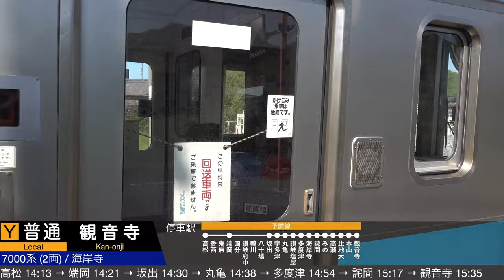4K / JR四国 特急 しおかぜ、いしづち、しまんと、南風、快速 マリンライナー・サンポート 八十場, 金蔵寺, 海岸寺, 讃岐塩屋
JR四国 特急 しおかぜ、いしづち、しまんと、南風、快速 サンポート・マリンライナー、貨物列車の高速通過集です！

四国でEF210形が観れるのはなんか違和感があります。
直流区間であればどこでも通用する有能な機関車ということですね！
JR四国のを予讃線をと走行する主な特急車両はすべて収めることができたかと！

8600系、8000系、2700系、223・8000系の通過を是非お楽しみください！